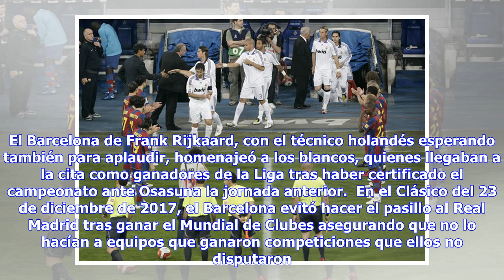Noticias de última hora | ¿Cuántos pasillos se han hecho entre Barcelona y Real Madrid? | Goal.com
Zinedine Zidane, entrenador del Real Madrid, confesó en rueda de prensa que en caso de que el Barcelona llegue como campeón de LaLiga Santander al Clásico en el Camp Nou, el equipo blanco no le hará el pasillo de homenaje tradicional. “Nosotros no vamos a hacer pasillo. Es decisión y ya está. No entiendo lo del pasillo y no se va a hacer. De todas formas, queda mucho. El Barcelona lo rompió. Es que ya no existe la tradición, macho", dijo el técnico francés. Así que en Goal echamos la vista atrás...